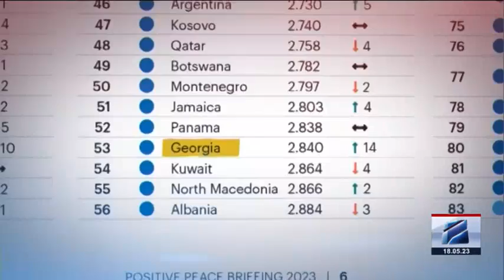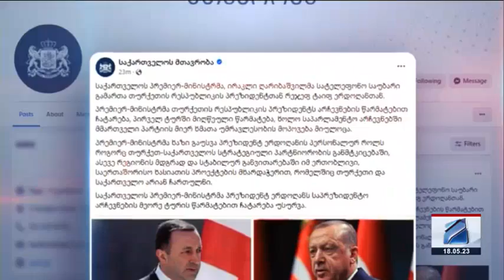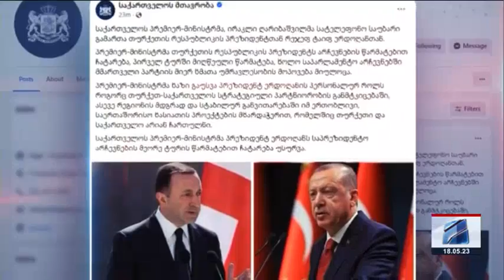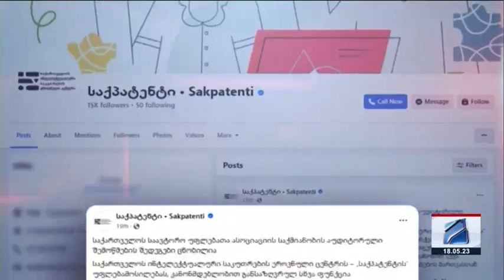კურიერი 18 საათზე-2023.05.18